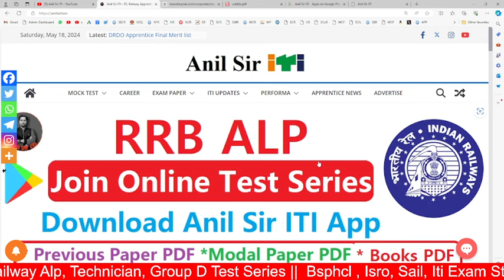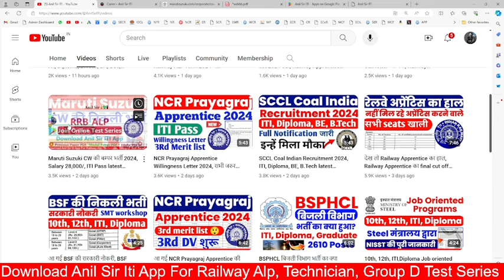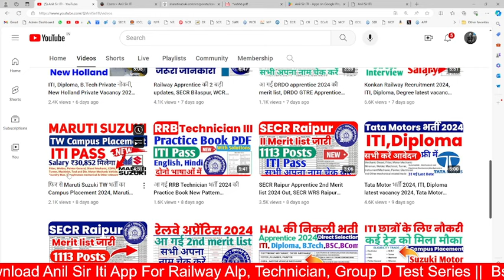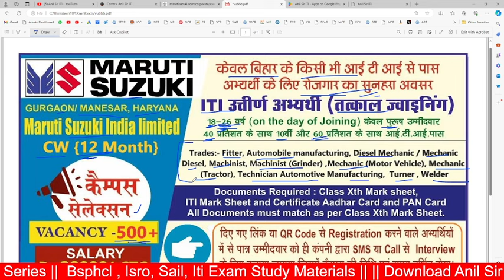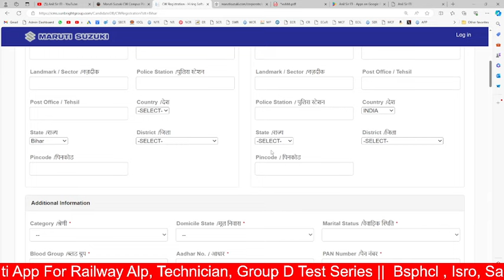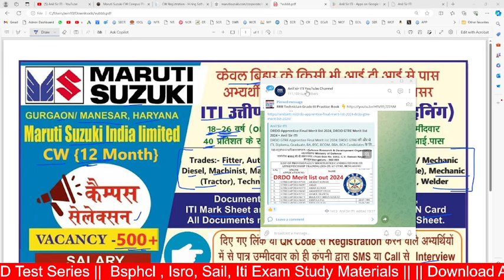ITI छात्रो के लिए बेहतरीन नौकरी, ₹28,000 Salary, Maruti Suzuki CW Recruitment 2024, ITI latest Jobs